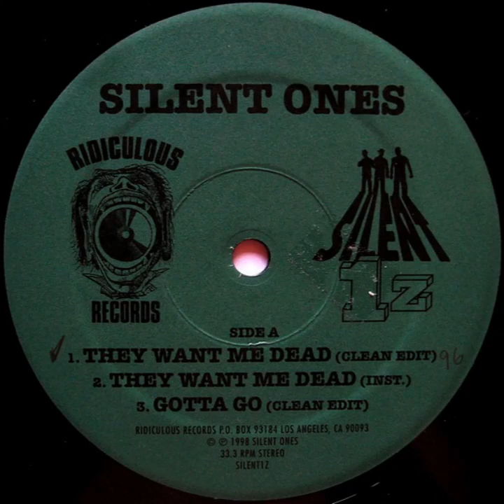Silent Ones - Gotta Go [1998]